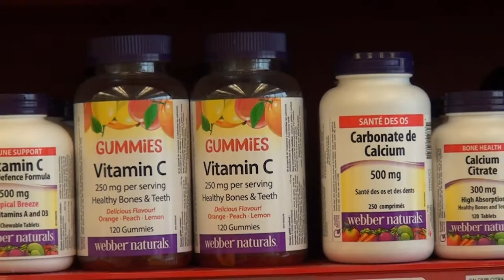CKSY Business of the Month - Bulk Barn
CKSY's Business of the Month for December 2019 is Bulk Barn